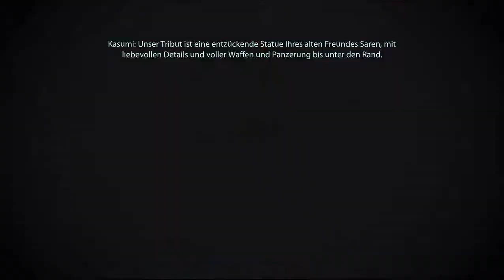Let's Play Mass Effect 2 #029 - Unter Verbrechern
Um Kasumi beim Diebstahl der Graybox ihres Partners Keiji zu helfen, betreten wir die Party des Schmugglers Donovan Hock mit der falschen Identität des Söldnerführers Solomon Gunn. Da Kasumi das Misstrauen Hocks erregt, bleibt sie für den Großteil der Operation nur unsichtbar an unserer Seite.
Während des Empfangs, bei dem eine Reihe hochrangiger Verbrecher sich die Klinke in die Hand drücken, haben wir die Aufgabe, Hocks Tresor zu finden und alle Sicherungsmechanismen zu ergründen.

Mit Kasumis Hilfe finden wir DNS-Proben für eine entsprechende Kontrolle, sammeln eine Stimmprobe und das Passwort und schalten die Energiezufuhr für die kinetische Barriere ab, sodass wir nach kurzer Zeit vollen Zugang zu den Schätzen Donovan Hocks bekommen, während oben die Party weiter läuft. Damit können wir uns auch wieder in unsere Panzerung werfen und unsere Waffen schnappen - nur für den Fall, dass doch etwas dazwischen kommt.